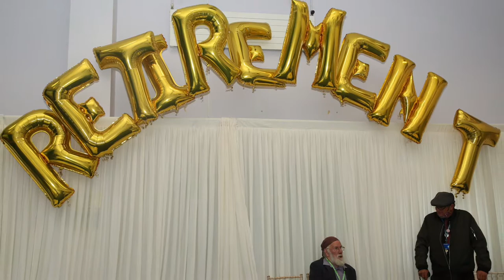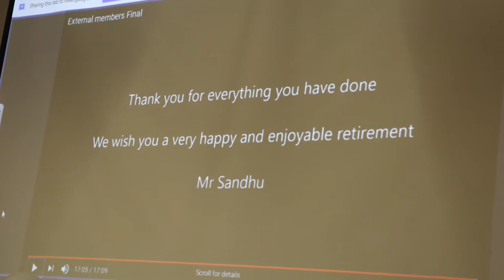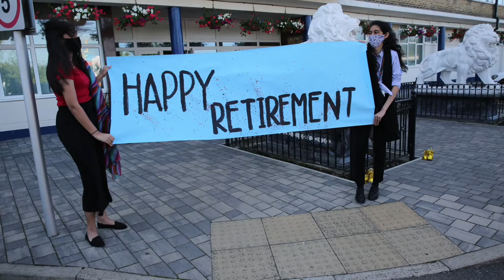Principal of Guru Nanak Sikh Academy ,Hayes ,London (UK) - where he retired in 2021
Rajinder Sandhu ‘s teaching career started in Glasgow in 1975 and destiny led to executive principal of Guru Nanak Sikh Academy - where he retired in 2021 after gaining local , National and international recognition.